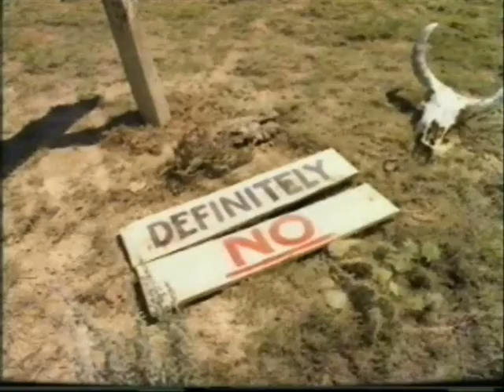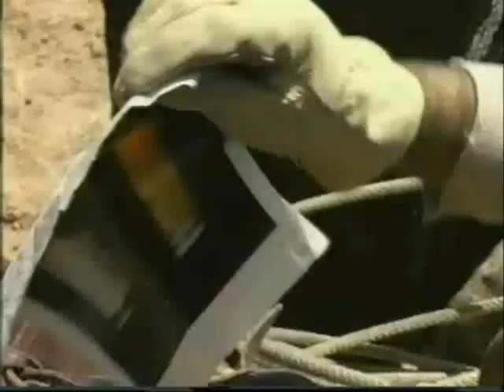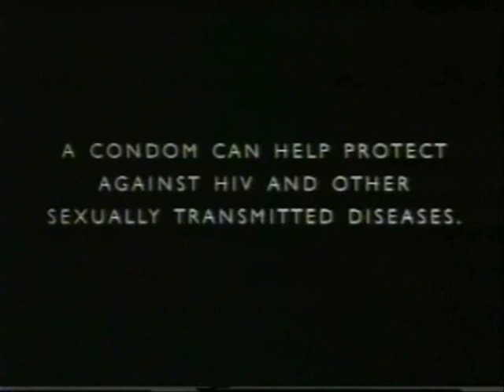Meridian TV 'Nightime' 1 January 1993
When Meridian TV began broadcasting, having taken over the realms and Studios of TVS on 1 Jan 1993, An 'in vision' announcer was chosen to introduce the late evening programmes.  On this the opening night, Graham Rogers (later to be a National ITV 1 voice) took the seat in the small 'presentation' studio adjacent to the TC (Transmission Controller) later to be known as Presentation Director, in the Southampton studios to do the 'honours'